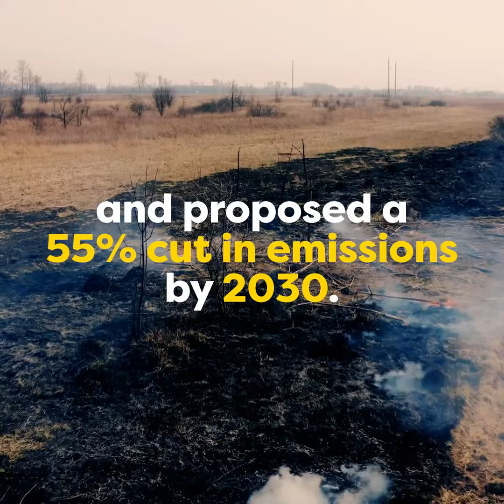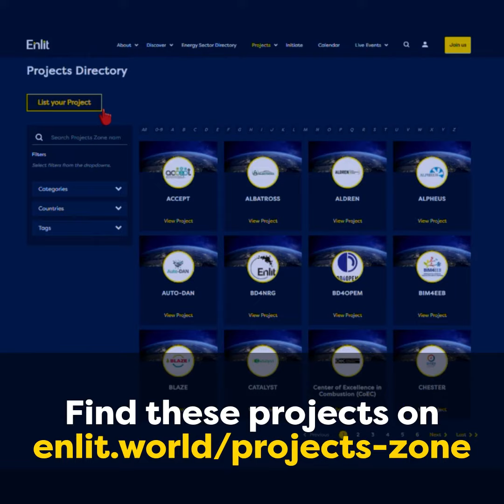EU Project Zone 2022: Challenge Accepted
We at Enlit, working with the European Commission for the 5th consecutive year, are excited to give a platform to these EU and privately funded projects. The platform includes a database of hundreds of projects, a weekly podcast series, in-depth articles where we dig a bit deeper into individual projects, as well as quarterly webinars with a more strategic vision.